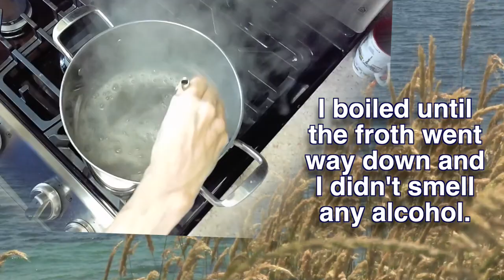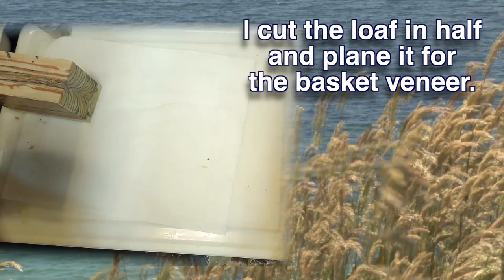Making Beautiful Beer Soap and Introducing Basket Weaving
Beer soap is popular and renowned for its frothy lather and reputed benefits for the skin. It is made with beer in place of water. I personally don’t like to drink beer, but I use it in a couple of food recipes and heard good things about its use as an ingredient in soap. So this is my first beer soap! I made it with my usual shea butter recipe and it does seem to have  a more frothy lather. The carbonation and alcohol in the beer is removed by boiling before the lye is added to it. This  gives a well behaved soap that can be poured into beautiful swirls. In this video, soap weaving is used to pour lines into a soap mold in a way that resembles foliage splays. Then, the soap is planed to provide veneers. These veneers are cut into strips and woven just like a basket to make a beautiful “container” for the foliage. Basket weaving is only one way to weave the strips of soap. They can be braided or woven in other ways as well. Soap is actually a suitable medium for weaving! This opens up a whole new array of soap art design possibilities.
MUSIC: “Folk Rock Music” by LiveMusics Thank you!